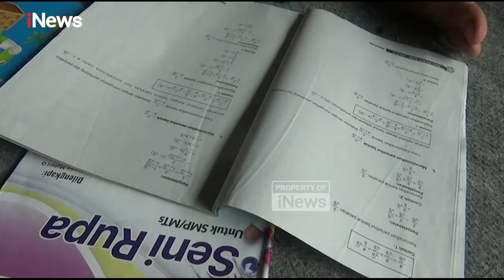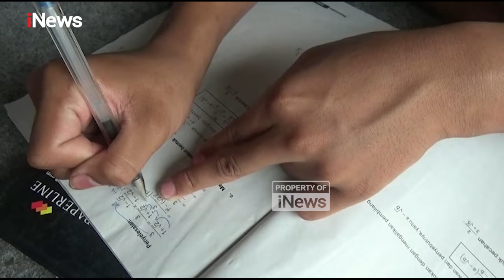Mengenal Gus Baqir, Guru Madrasah yang Jadi Bacawabup Termuda di Pilkada 2024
Inilah sosok Muhammad Baqir atau yang biasa dipanggil Gus Baqir. Pemuda berusia 26 itu adalah calon wali kota termuda dalam kontestasi pemilihan kepala daerah (Pilkada) 2024 asal Bondowoso.

Keseharian Gus Baqir sendiri merupakan guru madrasah  di pondok pesantren Salafiyah Al-Utsmani Dusun Beddien Desa Jambesari, Kecamatan Jambesari Darussholah. Dengan menggunakan sepeda motor butut honda 70 kesayangannya, Gus Baqir aktif mengajar di pesantren peninggalan kakeknya tersebut. Dia mengajar  beberapa mata pelajaran termasuk beberapa mata kuliah di perguruan tinggi yang ada di lingkungan pondok pesantren tersebut.

Dalam kesehariannya, Gus Baqir dikenal di kalangan santri dan lingkungan pesantren yang didirikan pada 1929 itu sebagai seorang yang memiliki karakter kuat dan berjiwa pemimpin.  Selain itu, ia  juga dikenal rendah hati dan selalu bersahaja.

Tentang politik, Gus Baqir yang berpasangan dengan calon bupati Bambang Soekwanto ini mengaku sebelumnya sama sekali tak memiliki niat untuk terjun ke ranah politik, namun jika masyarakat mempercayainya sebagai wakil bupati,  ia tetap akan mengutamakan kepentingan masyarakat.

Anak muda kelahiran 10 april 1998 tersebut saat ini menempuh pendidikan S2 di Universitas Islam Negeri KH Ahmad Siddiq (Uinkhas) Jember.